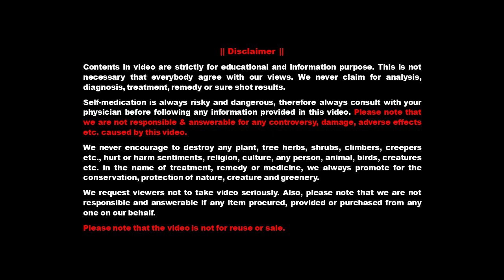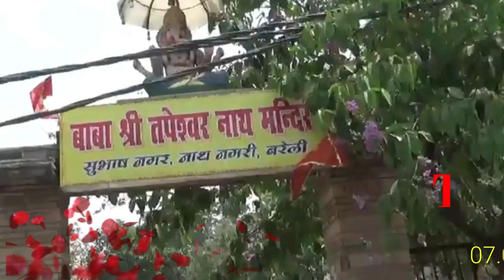सावन के मंगल में करें कार्य सिद्धि के लिए शिव नंदी का चमत्कारी उपाय